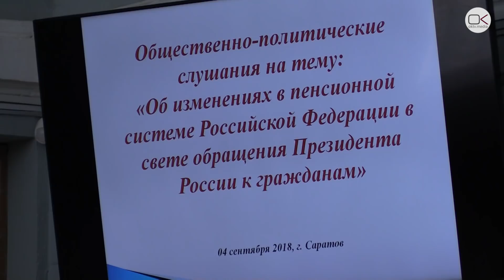На слушаниях раскритиковали обращение президента о пенсиях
4 сентября в Саратове прошли общественно-политические слушания на тему пенсионной реформы Председатель Общественной палаты Саратовской области Александр Ландо подчеркнул: «Никто залезть к пенсионерам в карман не хочет».

Госслужащие и представители различных ведомств, которые присутствовали на слушаниях, поддержали инициативу проведения пенсионной реформы. Депутаты областной думы от оппозиционных партий раскритиковали обращение президента к гражданам: «Всё население против, власть сама говорит, все 90 с лишним процентов против, но мы проголосуем «за». Чьи интересы оно (государство — прим.ред) выражает?» — высказался депутат облдумы от КПРФ Николай Бондаренко.
«Нас всё время пугают, что с голода помрём. Ничего, все будет нормально», - подытожил выступления участников слушаний общественник Александр Ландо.